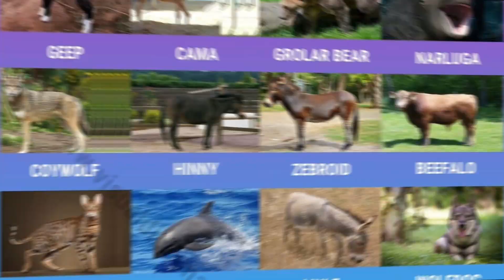এসব হাইব্রিড প্রাণীদের সম্পর্কে আগে কখনো শোনেননি । Amazing Hybrid Animals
এমন হাইব্রিড প্রাণী যেগুলো দেখলে অবাক হবেন😲 । এসব হাইব্রিড প্রাণীদের সম্পর্কে আগে কখনো শোনেননি ।

top 10 rare animals
top 5 rare animals
animals never seen before
top 10 hybrid animals
top 5 hybrid animals
hybrid animals never seen before

এমনই বিশ্বের সব Latest, Original এবং Knowledgeable তথ্য সম্পর্কে জানতে এবং অবাক করা সব চোখ ধাঁধানো ভিডিও নিয়মিত পেতে, সাব্স্ক্রাইব করে সঙ্গে থাকুন...
-ধন্যবাদ